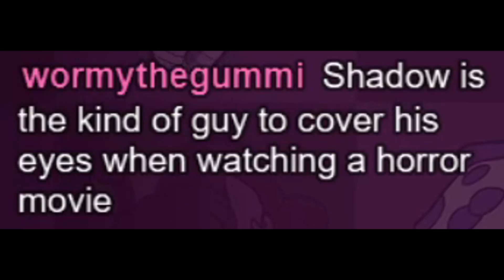Oops What - [Super Mario 64: Shadow The Hedgehog]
He's so slippery